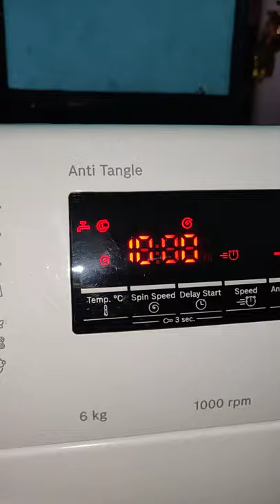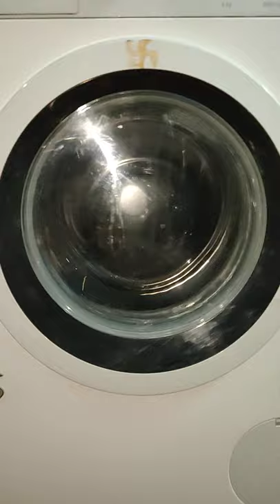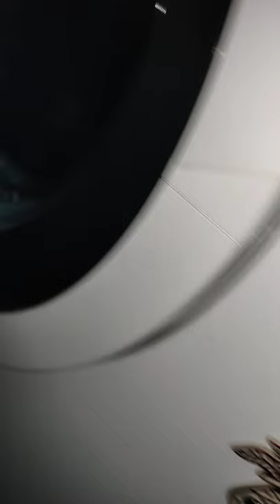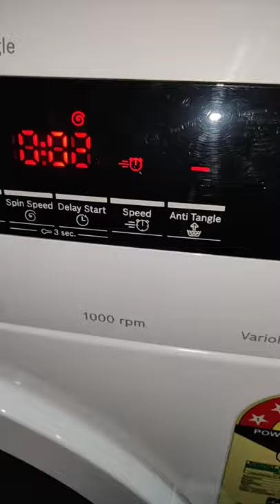How Much | Time To Stay ? Front Load- Washing Machine ! On Wheels Trolley ? 1,000 RPM !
सबसे पहले तो दोस्तों अगर आपको यह वीडियो पसंद आता है तो इस वीडियो को लाइक जरूर करना और दोस्तों वीडियो में मैंने आपको दिखाया है 1,000rpm पर Bosch की Front Load Washing Machine को Trolley के रख कर चलाया है और Trolley कितनी Steady है, कितनी मजबूत और टिकाऊ है यही इस वीडियो में दिखाया है अगर आपके पास वॉशिंग मशीन है फ्रंट लोड या टॉप लोड या फ्रिज जिसका वजन 200 केजी के आसपास भी होगा तो बहुत आसानी से यह ट्रॉली उसका वजन उठा लेगी और दोस्तों फ्रंट लोड वॉशिंग मशीन जो होती है उसमें Shaking बहुत ज्यादा होता है According To Top Load Washing Machine यही इस वीडियो में आपको दिखाया है।
• →Aviksha Enterprise Premium Adjustable Front Load Washing Machine Heavy Load Refrigerator Heavy Load Fridge Heavy Load Dishwasher Trolley/Stand with Wheels and Legs : Colour : Bluish Grey
•→ 8,000 Results for Washing Machine Trolley
•→ washing machine powde
•→ washing machine cover
•→ Geysers
Please Visit Once New Updated Links:-
•     Water Geysers :-
•     Top Five Digital Display With Remote Controlled Geysers
•     Usha Aquerra DG 25 Litre 5 Star Digital Storage Water Heater with Remote (White)
•     V-Guard Calino DG 25 Litre Storage 5 Star Water Heater with Remote Control & Digital Display 100% ABS Body with IPX4 Rating Free PAN India Installation and Free Inlet Outlet Connection Pipes White
•     Glen 25 L Water Heater Digital Controls With Remote, 2000 Watt (WH-7055 25L)
•     BLOWHOT Electric Storage Water Heater/Geyser Auto CUT-OFF 2000 Watt 2 Years Heating Element, 5 Years Storage Tank 50Hz, 230V with Low Power Consumption 5 Star Rating (Grey, 6 litre)
•     Racold Omnis Wi-Fi 15 Litres Vertical 4 Star Water Heater, White
•     Deals On Bedsheets, Comforters & More :-
•     Last Me Join Karo Earn Karo Amazon Business :-
Channel Ke Financial Support Ki Liye :-
techyoutube@apl
techyoutube@sbi
techyoutube@kotak
• Irkaja Adjustable Wheeled Metal Stand/Trolley Suitable for Front & Top Loading Washing Machines, Dishwashers, and Refrigerators
• Hexzone TAFTA Adjustable Heavy Duty Front/Top Load Washing Machine Stand
• HDC Adjustable Heavy Simple Trolly Trolly Top Loading Washing Machine Heavy Duty of Adjustable/Refrigerator
• by Cti
•Lepose Heavy Duty Front/Specially Design for Fully Automatic/and All Type of Fridge Stan
• Your's Shopekart Your’s Shopekart Heavy Quality Adjustable
• Irkaja Adjustable Front Top Load Washing Machine Stand Trolley with Wheels
•1-16 of over 8,000 Results for Washing Trolley
 • Fogg Royal Body Spray For Men, 150ml